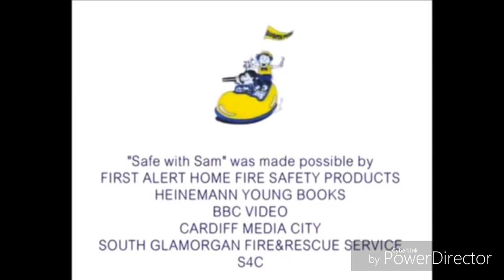Bumper Films Logo History